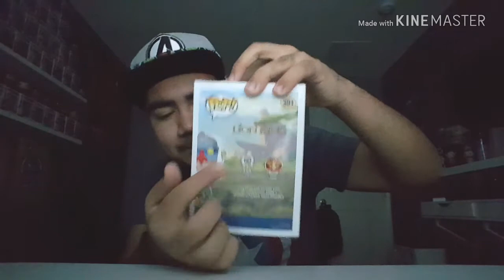MALL HAUL (POP, VANS, AND SHIRTS)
HOPE YOU GUYS ENJOYED THE VIDEO IF YOU DID ENJOY IT ASAMASH THAT LIKE BUTTON... MUSIC IN THIS VIDEO DOES NOT BELONG TO ME NOR DO ANY OF THE BRAND'S